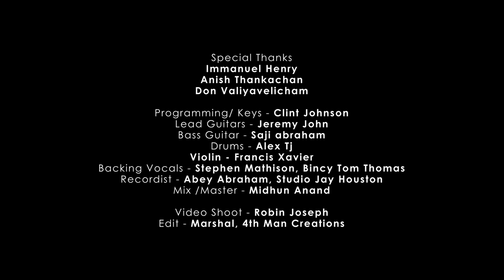Ente Ashrayavum Ente Upanidhiyum | New Christian Malayalam Song 2022 | Dr Tom Philip Thomas | Yadah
New Christian Malayalam Song 2022 - എന്റെ ആശ്രയവും എന്റെ ഉപനിധിയും

'Ente Ashrayavum Ente Upanidhiyum'  is another worship song from Yadah Series. This song was penned and composed 1 year back and I was really praying on the content of lyrics which God has put on my heart, but during the COVID 19 days, I understood why God has spoke to me to write these lyrics of His faithfulness and His promises.

"As the Bible says the same God who takes care of me will supply all your needs from his glorious riches, which has been given to us in Christ Jesus, Amen!"

Credits:
Keys/Arrangements - Clint Johnson
Lead & Acc Guitars - Jeremy John
Bass Guitar - Saji Abraham
Violin - Francis Xavier
Drums/Percussions - Alex TJ
Backing Vocals/Harmony  - Stephen Mathison / Dr. Bincy Tom Thomas
Mix/Master - Midhun Anand
Recorded by Abey Abraham (Studio JAY Houston)
Shoot - Robin Joseph
Edits - Marshal Jose, 4th Man Creations
Graphics & Title Design - Binu Charutha
Special Thanks - Immanuel Henry, Don Valiyavelicham, Anish Thankachan

MalayalamChristianworship HopefullChristianSongs  MalayalamChristianSongs  ChristianSongs ChristianSongs Dr.tomphilipthomas IndianMusics ChristainMusics clintjohnson francisxavier alextj sajiabrahammathew midhunanand PraiseWorshipSongs ChristianWorshipSongs NewMalayalamChristianSongs TraditionalChristianSongs  TraditionalChristian new christian malayalam songs FuneralSongsChristian TPMSongs  ThePentecostalMissionSongs ChristianOldSongs TamilChristianSongs PentecostalSongs IPCChurchSongs AGChurchSongs ChristianFuneralSongs TraditionalChristianSong ChristianCoversSongs NewChristianSongs  TamilChristianSongs TeluguChristianSong TamilTraditionalsSongs ChristianSongs TamilCovers HitTamil ChristianSongs MalayalamSongs MalayalamChristianWorshipSongs MlayalamLatestSongs Malayalam LatestHits MalayalamLatestHitSongs MalayalamChristianFilmSongs EnglishChristianSongs EnglishChristianSongCovers UnpluggedChristianSongs